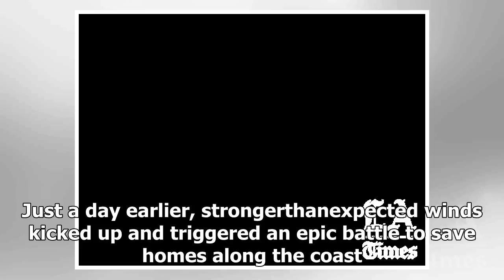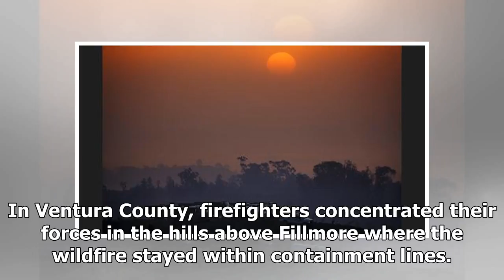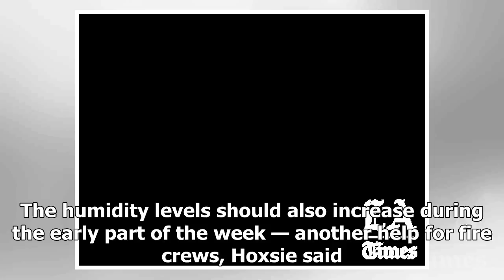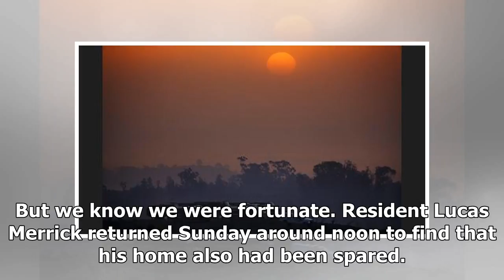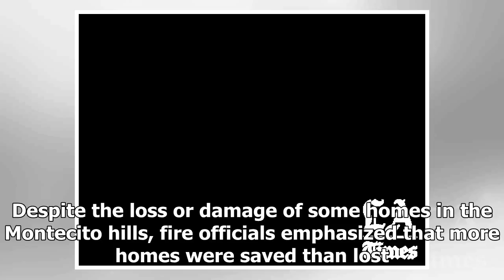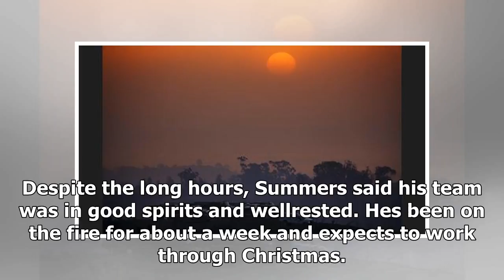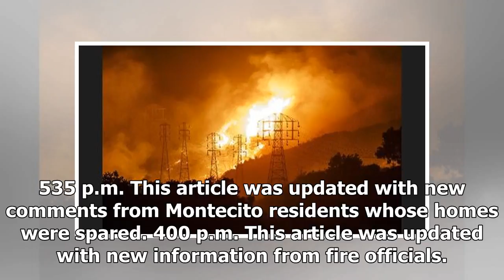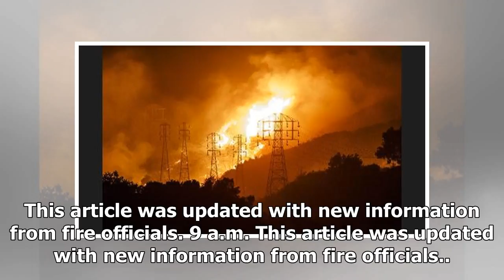TODAY NEWS - Shoot the team take advantage of the wind to calm, but we will always ' ready, set, go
TODAY NEWS - TODAY NEWS - Shoot the team take advantage of the wind to calm, but we will always  ready, set, go -la times

Firefighters took advantage of light winds in Santa Barbara County late Sunday, mounting an aggressive attack directly on the massive Thomas fires western face a day after powerful gusts pushed flames toward homes along the coast. Crews were in place to protect homes should a wind shift send the wildfire toward neighborhoods overnight, but authorities said thats unlikely. The fires burning in open country right now, which is away from homes, which is exactly where we want it, said Capt. Rick Cra...